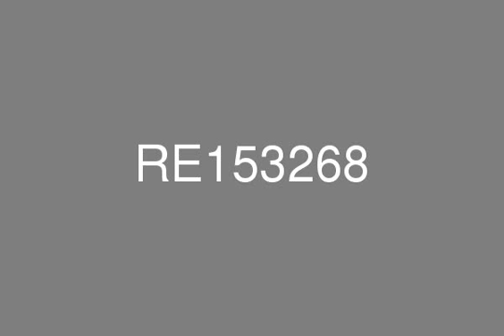Al Khafajy Bldg. Zabeel Showroom Retail Space with Existing Fit Out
This showroom is available for rent in the heart of Zabeel Road. Highly suitable to be a furniture showroom, supermarket or financial institution, the showroom is with an existing fit-out and will be handed over to the new tenant in ‘as is’ condition. Renovation is on the tenant! Ample RTA paid parking is available in front of the building and facing the main highway.Call Better Commercial today for a viewing!